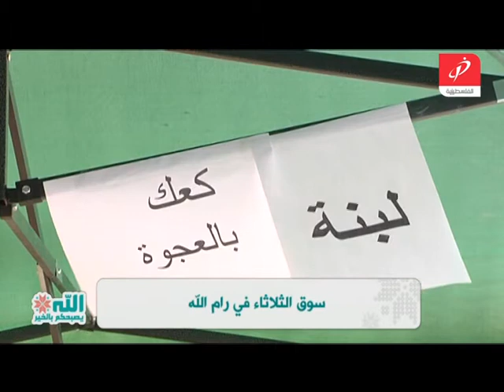سوق الثلاثاء في رام الله